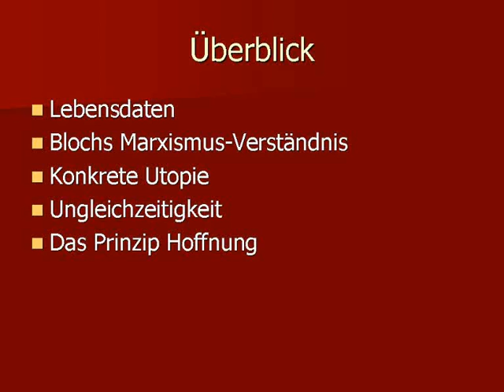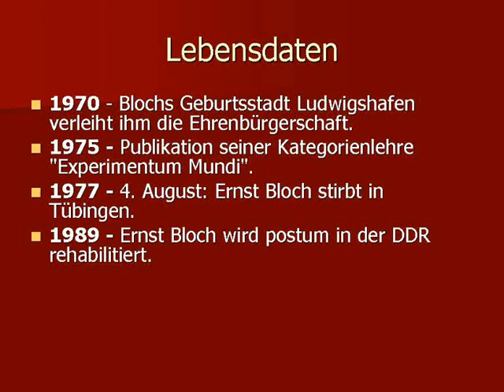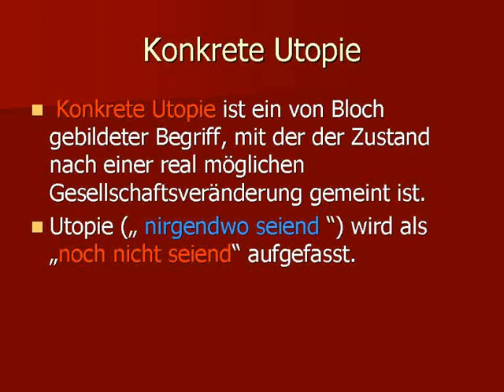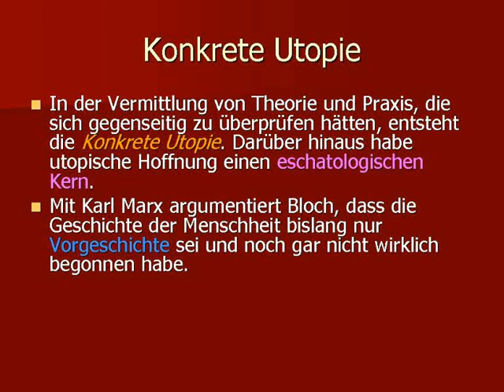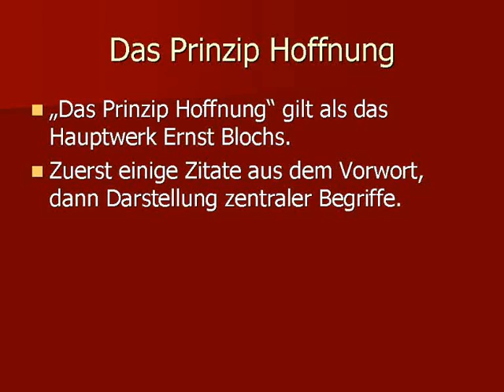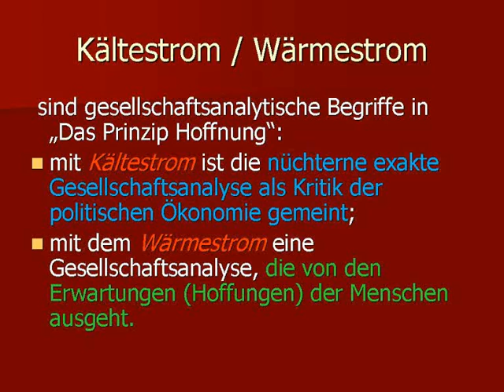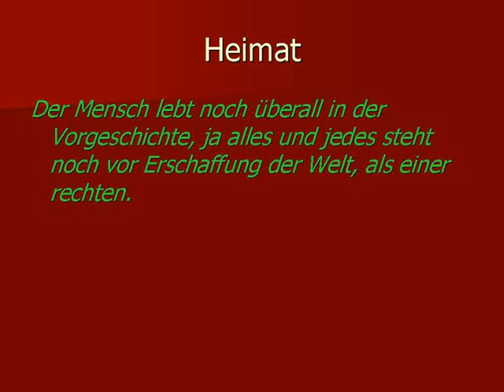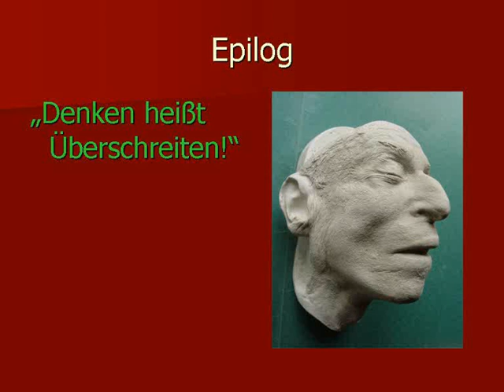Ernst Bloch - Das Prinzip Hoffnung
Vortrag zu grundlegenden Konzepten der Philosophie Ernst Blochs
Tut- und Blasorchester Maimont.
GEMA - Frei!